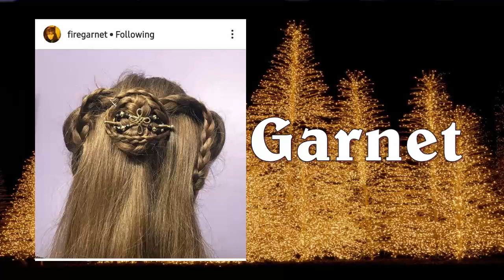The Bodice Ripper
Today's hairstyle is vaguely historic and somewhat romantic - just like the novels known as bodice rippers. Cascading curls really help you imagine yourself on the cover of one of those books, right? Lol. Anywhoodles, it's not too difficult, just a bit time consuming - but it's special occasion hair, so, isn't it always?